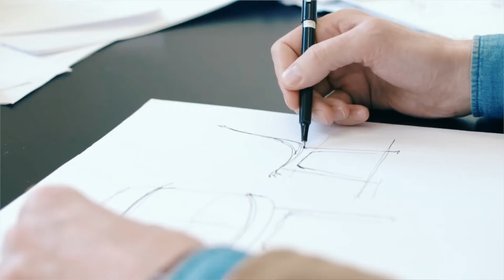Master in Design through New Materials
More information about the Master in Design Through New Materials by Materfad and ELISAVA